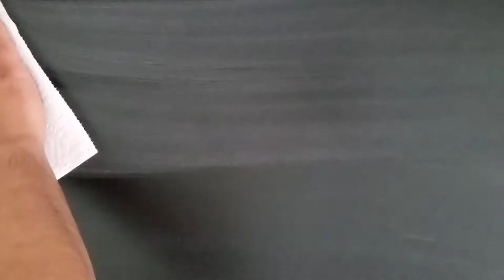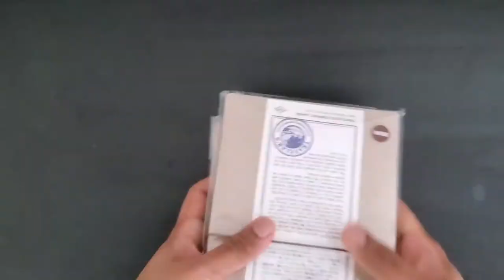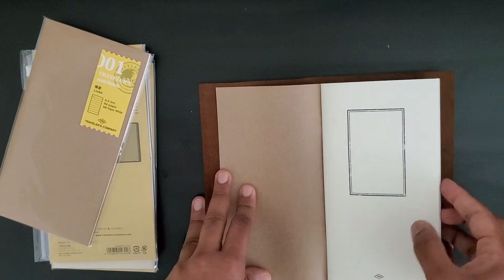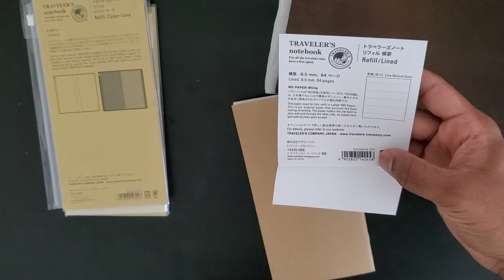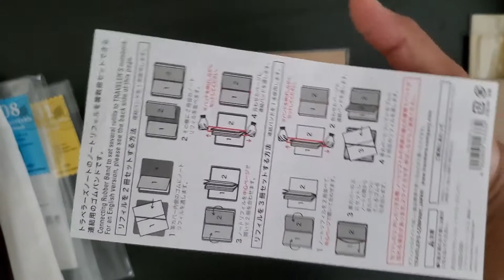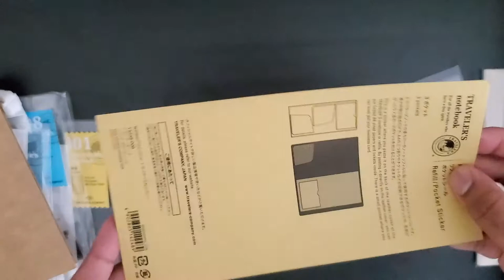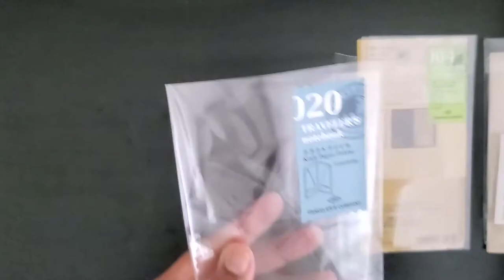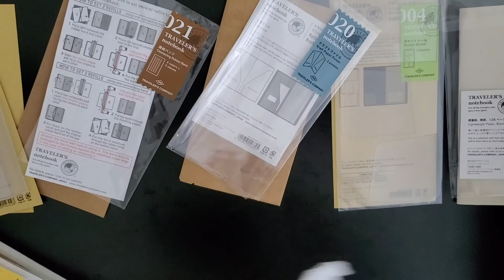Midori Traveler's Journal Unboxing | ASMR (No talking) Relaxing sounds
Unboxing of the legendary Midori Traveler's Journal. ASMR. Relaxing vibes. This video is not meant to replace professional treatment. It is meant to calm your nerves and relieve anxiety.